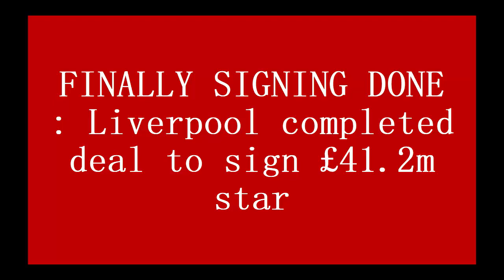FINALLY SIGNING DONE : Liverpool completed deal to sign £41.2m star